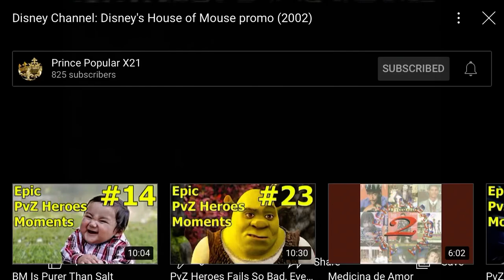Disney Channel Promos (Fall 2002)